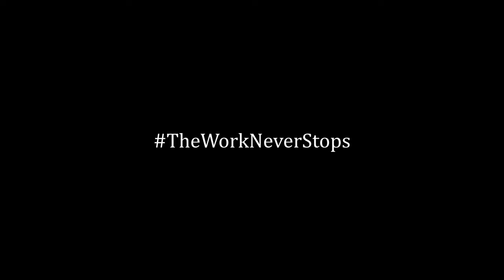iWORK - Sports spec ad directed by Chance Saechao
TURN YOUR VOLUME UP FOR THIS ONE!! A spec add inspired by @shockleyfilms and @dannygevirtz. It's always been a goal of mine to create some type of commercial or film of some sorts. With the help of @allexlopez10 we accomplished this spec ad in 2 days and over 6 hours of filming at different locations. This low budget ad was filmed on a canon 90d kit lens with a mavic mini for aerials. We were pleased with the result and hope this could be the beginning to something bigger and better. Please help spread the love, I want to try to reach as many people as I can. And let me know what your thoughts are :)